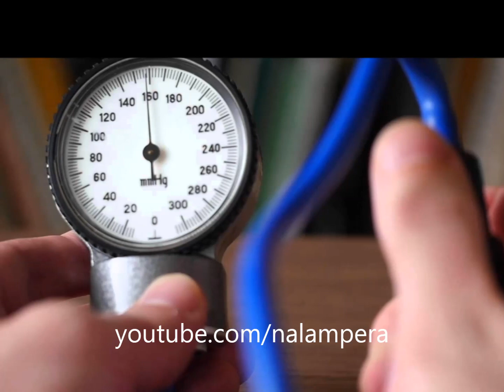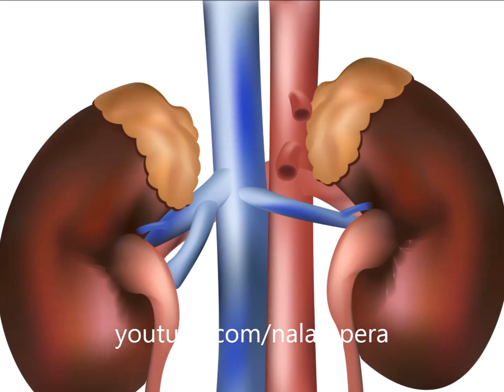யாரெல்லாம் ஊறுகாயை அறவே சாப்பிட கூடாது?-Pickles and side effects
ஊறுகாய் சாப்பிடுவது நல்லதா?கெட்டதா?, இரத்த அழுத்தம் உள்ளவர்கள்
ஊறுகாய் சாப்பிடலாமா?, சர்க்கரை நோய் உள்ளவர்கள் ஊறுகாய் சாப்பிடலாமா?, uurukaai, ஊறுகாய் சாப்பிட்டால் என்ன பிரச்சனை வரும்?
ஊறுகாய் சாப்பிடுவதால் ஏற்படும் கெடுதல்கள், ஊறுகாய் உண்பதால் உண்டாகும் நோய்கள், ஊருகாய்யை ஏன் சாப்பிடக்கூடாது?, pickles and side  effects , pickles,